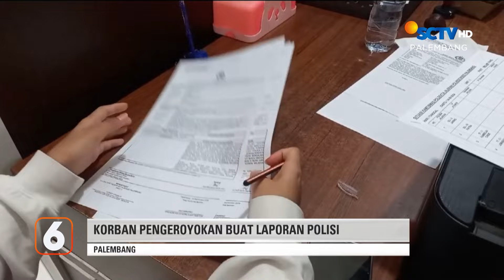Saling Ejek di Sosial Media, Perempuan Muda Dikeroyok Sejumlah Orang | Liputan 6 Palembang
Liputan 6 Palembang, 16 September 2024